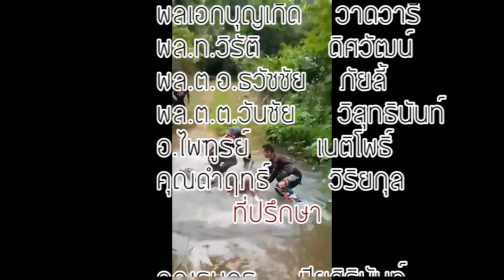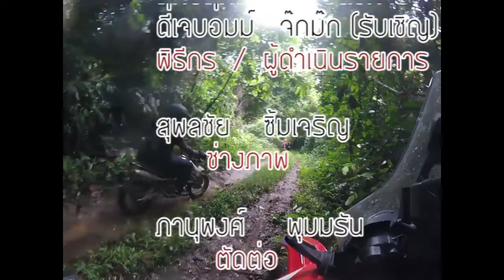รายการบ้านงูยิ้มตอนที่ 203 น้ำตกบ่อทอง